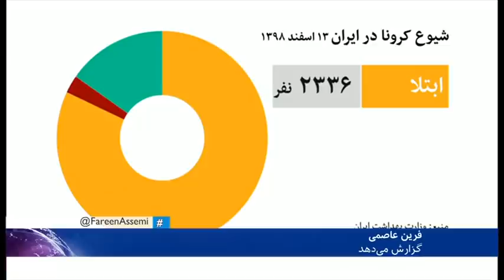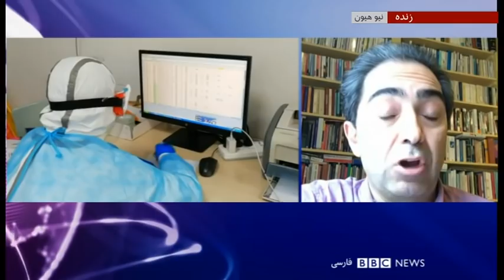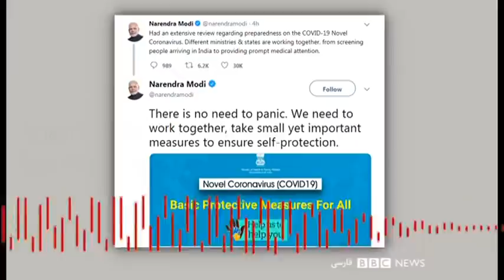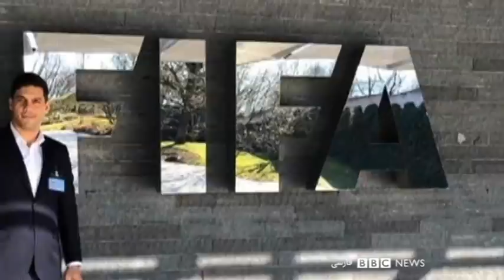آیا آمار رسمی مبتلایان به کرونا در ایران واقعی است؟ شصت دقیقه ۱۳ اسفند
گفتگو با برایان هوک مسئول بخش ایران در وزارت خارجه آمریکا

اریک فایگل-دینگ، متحصص بیماری های همه گیر

دکتر رامین احمدی، استاد امراض داخلی و بهداست عمومی دانشگاه ییل

جاناتان بال، ویروس شناس، با تخصص بر روی ویروس های نوظهور